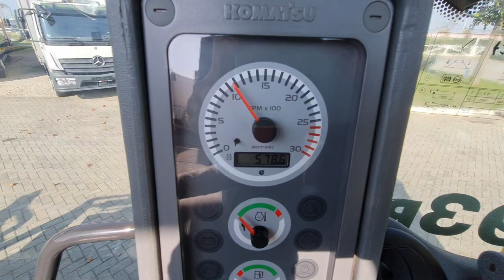8365 KOMATSU WB93R 5EO 2020 578h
8365 KOMATSU WB93R 5EO 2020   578h